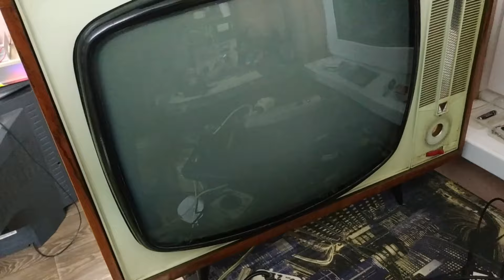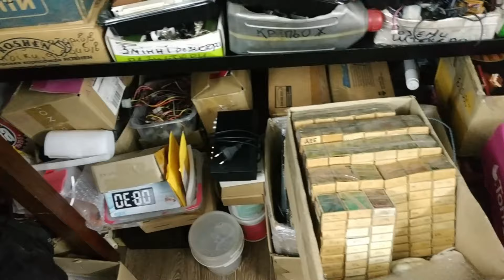Анонс по ламповому "Огонёк".